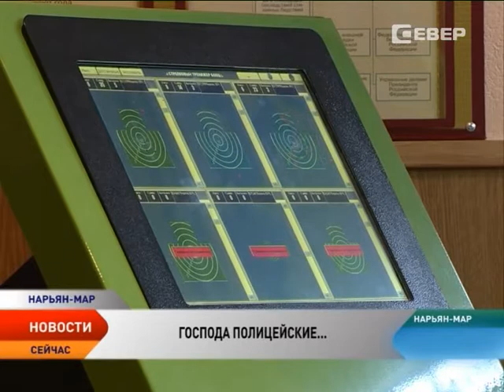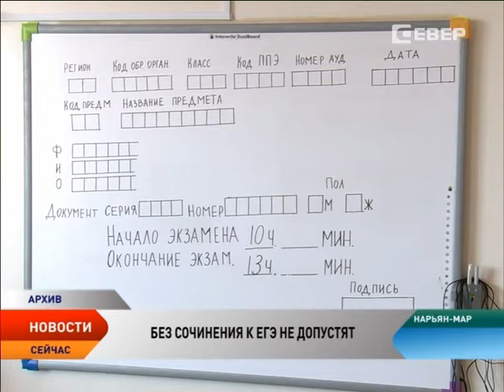Новости Севера. Итоги (3–9 ноября 2014)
В этом выпуске:

Господа полицейские. Стражи порядка отметили свой профессиональный праздник. Лучших наградили, героев вспомнили...

Ненецкий округ и «Лукойл» подписали новое соглашение о близком сотрудничестве, оно рассчитано на 5 лет. В чем его выгода для жителей региона?!

С юбилеем. Одно из старейших учебных заведений округа отметило 80-летие. Уникальная школа расположена в Усть-Каре.